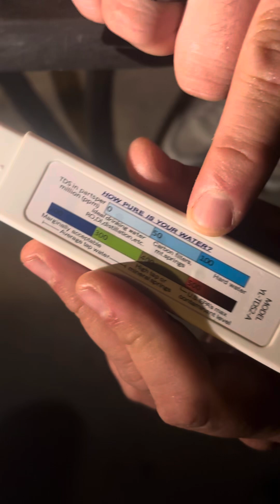Which water yu prefer